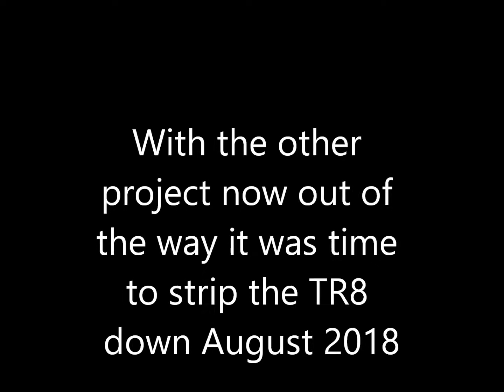Triumph TR8 resurection part 2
Triumph TR8